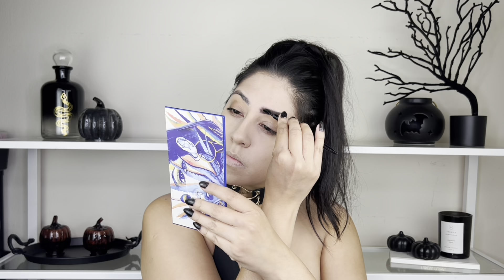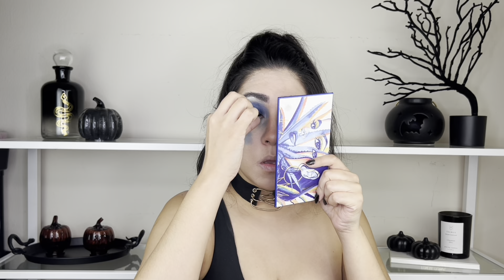LUNA NEGRA|MAQUILLAJE FÁCIL PARA HALLOWEEN